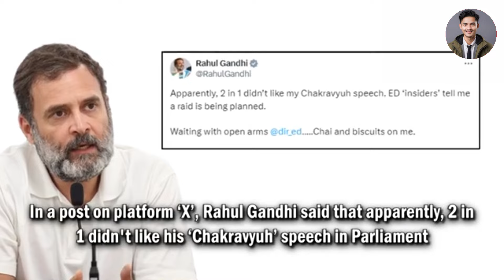ED's Shocking Move: Rahul Gandhi Ready to Fight Back! Manu Singhvi's Bold Warning!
In this gripping video, we delve into the recent claims made by Rahul Gandhi regarding a potential raid by the Enforcement Directorate (ED) following his impactful 'Chakravyuh' speech. With Manu Singhvi's stern warning to the ED, tensions rise as Gandhi asserts he is ready to confront any challenges head-on.Join us as we explore the implications of these developments and the ongoing debate about the use of central agencies in political matters.